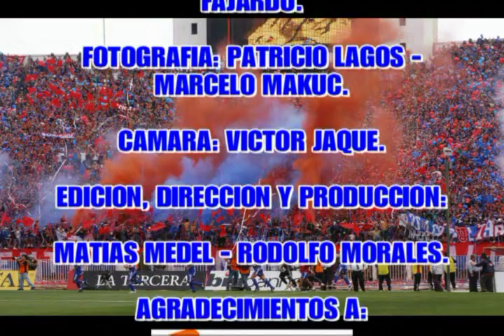TODOBULLATV 2008 Nº3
TODOBULLA TV 2008 PROGRAMA Nº 3 - EXPERIMENTAL